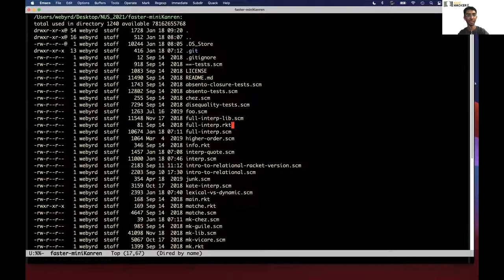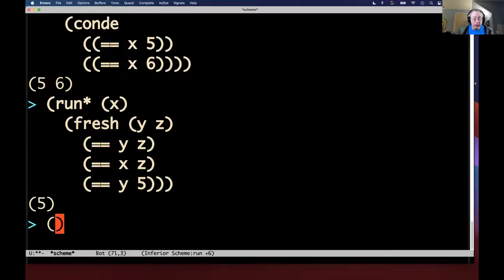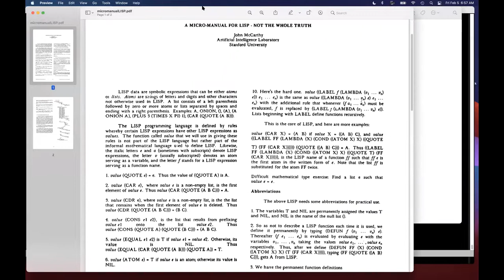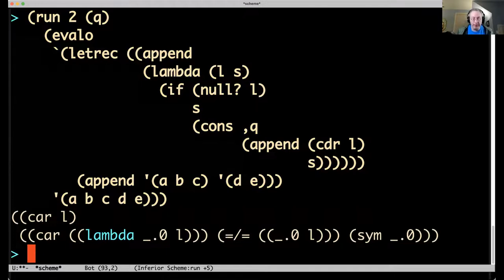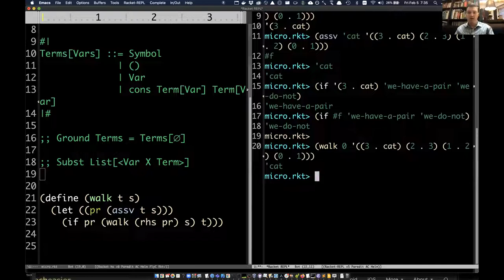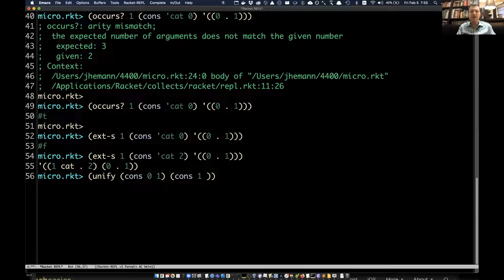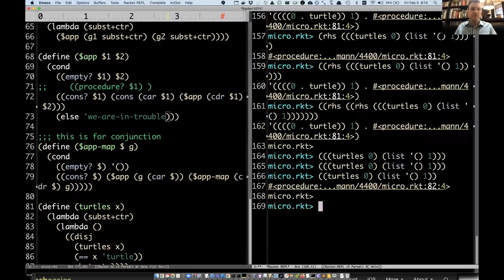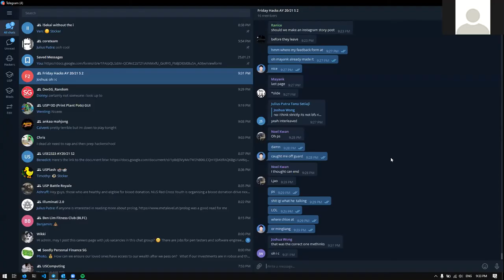Friday Hacks #199: Relational Programming in miniKanren, & Implementing a Kanren from the Ground Up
Friday Hacks #199: Relational Programming in miniKanren, and Implementing a Kanren from the Ground Up

Talk #1: Relational Programming in miniKanren

Description
Relational programming is a paradigm in which programs are written as mathematical relations, with no distinction between "inputs" and "outputs". Relational programs are extremely flexible---in effect, every use of a relational program is equivalent to a synthesis problem. I will introduce the idea of relational programming, give examples of interesting relational programs in the miniKanren language, and show how this very small language can be used to implement interesting program synthesis tools, such as Barliman.

Speaker Profile
Will Byrd is a scientist at the Hugh Kaul Precision Medicine Institute at the University of Alabama at Birmingham. He is co-author of both editions of 'The Reasoned Schemer', and one of the creators of the miniKanren relational programming language. He is also co-running this year's Scheme and Functional Programming Workshop--please submit a paper! :)

Talk #2: Implementing a Kanren from the Ground Up

Description
Logic programming is a technique applicable to solving a wide variety of tasks in an elegant fashion and makes an attractive addition to any programmer's toolbox. But what if logic programming isn't available in your favorite language? In this talk I will show how to implement a relational-programming DSL in about 50 lines and discuss the extension to additional constraints.

Speaker Profile
Jason Hemann is a lecturer in the Khoury College of Computer Sciences at Northeastern University. Hemann’s research interests include functional and logic programming. He focuses on embeddings and extensions to support logic programming in numerous host languages and transforming functional programs to relational ones. His research questions tend to emerge from his teaching, and his results make it back into the classroom. An example of this approach can be found in his recently published textbook “The Reasoned Schemer, 2nd Edition”. He has been teaching in various capacities for over 15 years, including pre-college STEM programs, private professional training programs, and university courses at undergraduate and graduate levels.